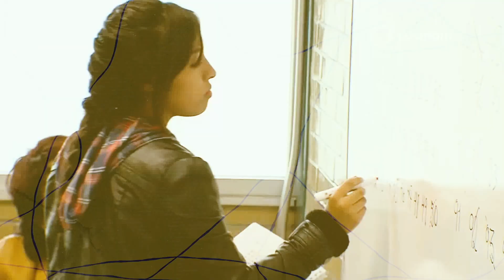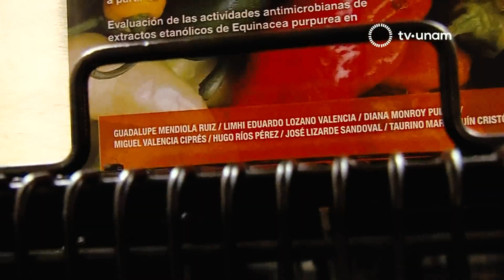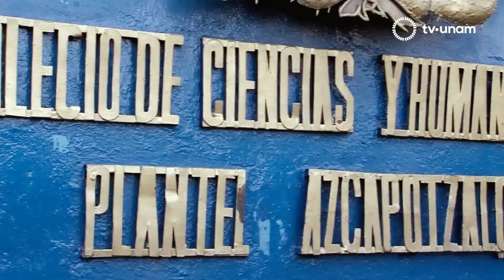CCH, 50 aniversario. Disciplinas destacadas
El Colegio de Ciencias y Humanidades forma estudiantes en diferentes áreas del conocimiento para brindarles un panorama en diversas disciplinas académicas. Todo ello guía a los alumnos en su camino a la elección de carrera. Dicha labor trae consigo poner al cecehachero frente a los retos profesionales del futuro.

20.1 en televisión abierta,
20 Izzi
20 Totalplay
120 SKY
120 Dish
120 Megacable
120 Axtel

tv.unam.mx